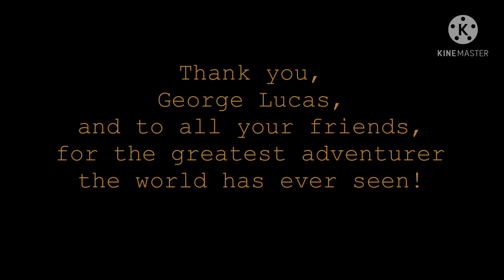Indiana Jones 40th aniversary fan art